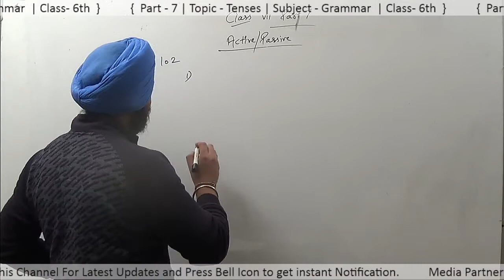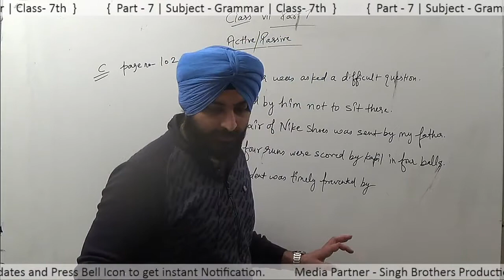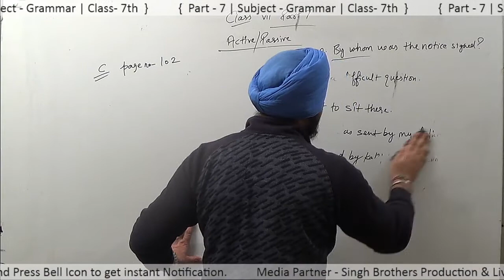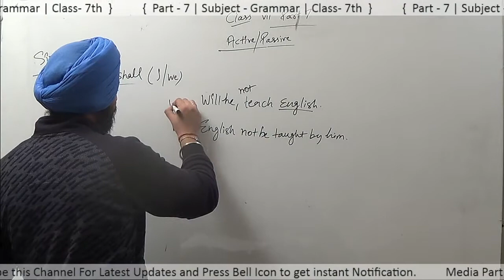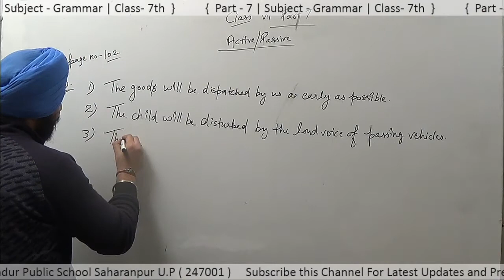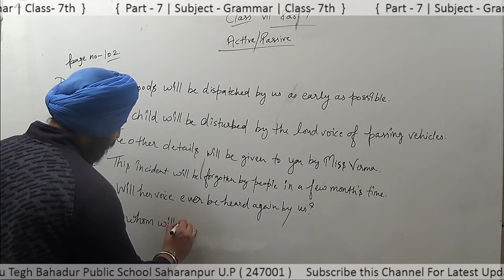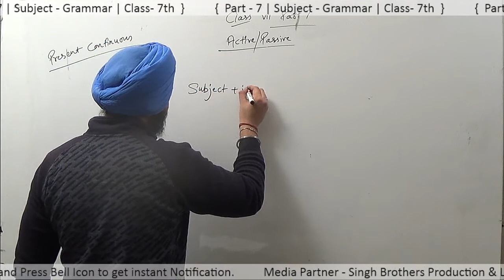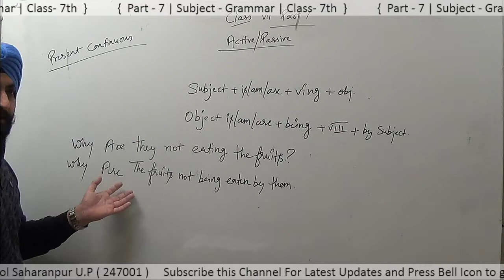Part 7 | Subject Grammar | Class 7th